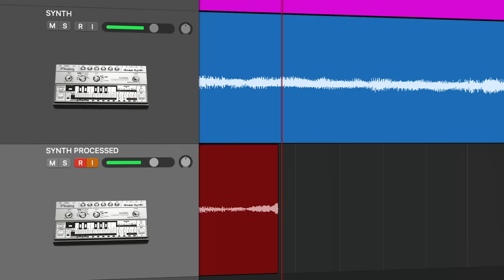1073SPX-D: The World’s First Genuine 1073 Interface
For over sixty years, Neve preamps have stood as a pinnacle of studio technology, empowering engineers, artists, and producers to unleash their creativity. Now, the 1073SPX-D takes this legacy to new heights, seamlessly blending analogue tradition, with digital innovation.

Legendary Preamps: Experience that Neve sound with the 1073SPX-D, continuing the legacy of premium front-end systems that inspire confidence in every session.

Digital Innovation: The 1073SPX-D integrates a full 1073 channel strip with a robust digital audio interface, offering USB and ADAT connections for versatile recording, mixing, and monitoring in any studio setup.

Custom Workflows: From 'plug & play' simplicity for PC/Mac users to acting as an ADAT audio expander for existing setups, the 1073SPX-D adapts to various workflows with ease, ensuring seamless integration into any project.

Analogue Legacy: The 1073SPX-D preserves the essence of the iconic 1073 preamp with class-A circuitry and pristine AD/DA conversion, delivering unparalleled sonic character for audio purists and professionals alike.

Crafted with precision by the expert Neve engineering team, the 1073SPX-D offers pure audio perfection for those who demand the best.